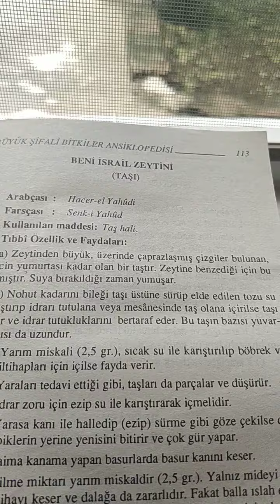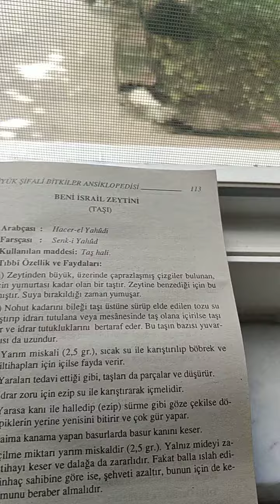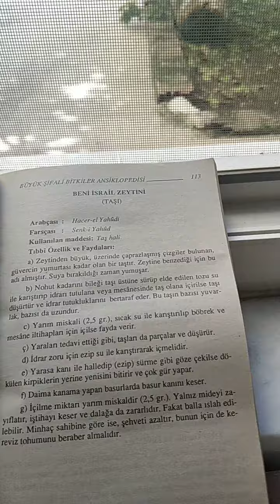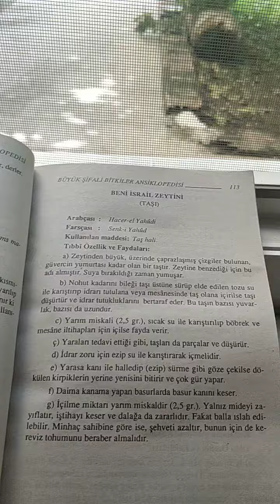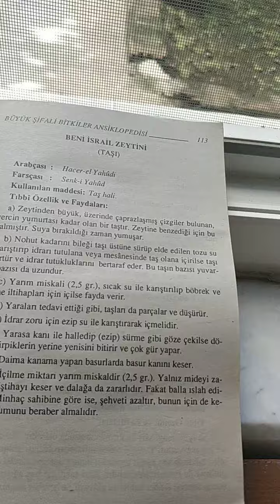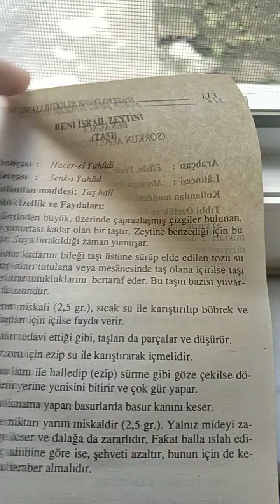Beni İsrail zeytini taşı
Büyük Şifalı Bitkiler videosunun sonunda ki yazıyı okumaniz gerekecektir.
Bitkilerin nerelerinin kullanılacağı yazıyor

Eğer faydalı olduysa
Yorum bırakmayı unutmayın

Içinde neler olduğunu bilmediğiniz ilaçları ömür boyu kullanmaktansa, yüzyıllardan beri kullanılan hiç bi yan etkisi olmayan doğal yöntemleri kullanmanız hem vücudunuza hem cebinize iyi gelecektir.

Tüm bitkiler bittikten sonra hepsini  hastalıklara Göre derleyip ayrı ayrı video çekeceğim takipte kalın.